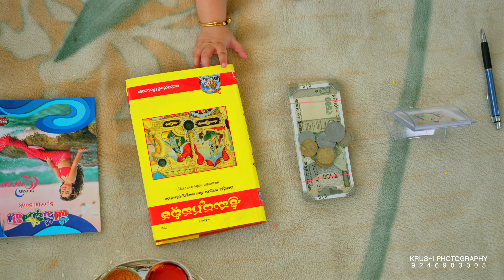SHREYA MANDARAPU || Telugu Annaprashan Haldi Ceremony || KRUSHI PHOTOGRAPHY || 9246903005